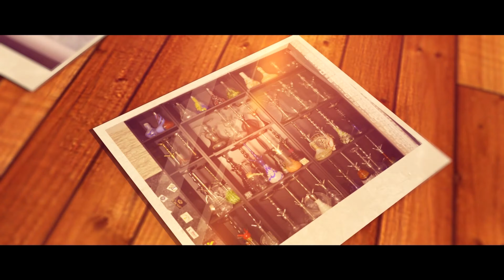Candys & Cocktails Koka Kracher - BigtoBs Geheimtipp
In diesem Video stellt euch BigtoB den Candys & Cocktails Koka Kracher vor. Ein absolut unterschätzter Tabak und deshalb BigtoB`s Geheimtipp.

Wenn Ihr auf diesen Link klickt könnt Ihr ohne Zusatzkosten in meinem Partner Shop einkaufen und unterstützt mich zusätzlich bei jedem Einkauf automatisch mit

✗ LED Tafel zum Beschriften
✗ Hiermit färben wir unser Bowlwasser
✗ Hiermit pflegen wir Gewinde
✗ Cooles Wandtattoo
✗ Schicke Leinwand
✗ Unser Videokamera
✗ Unsere Fotokamera

Links, die eine [] Kennzeichnung haben, sindLinks zu meinem Blog.

Beim Kauf würde ich eine finanzielle Beteiligung bekommen. Für den Käufer also euch entstehen selbstverständlich keine zusätzlichen Kosten. Über das Nutzen dieser Links könnt Ihr mich unterstützen.